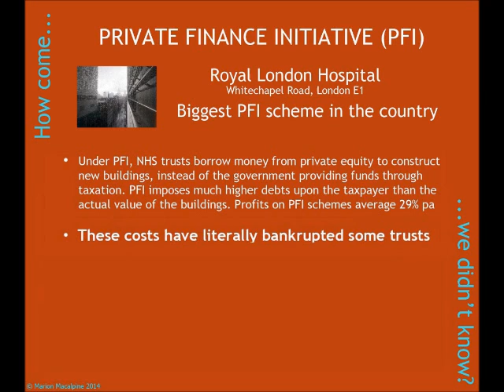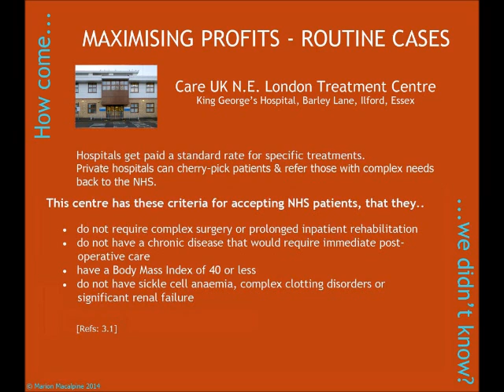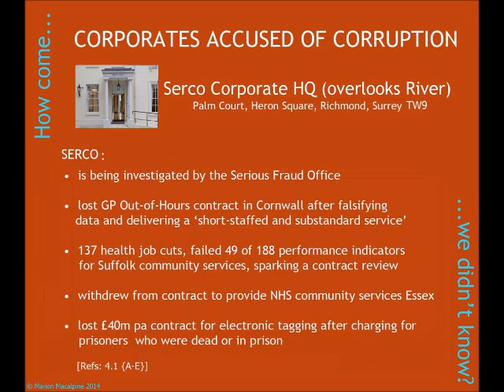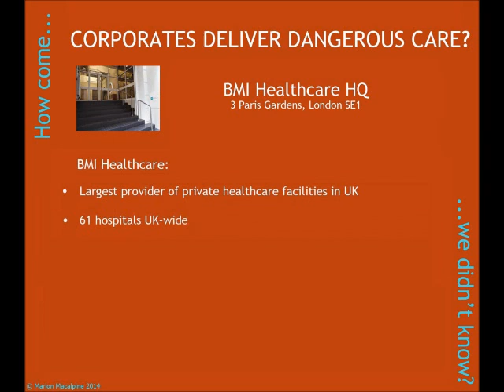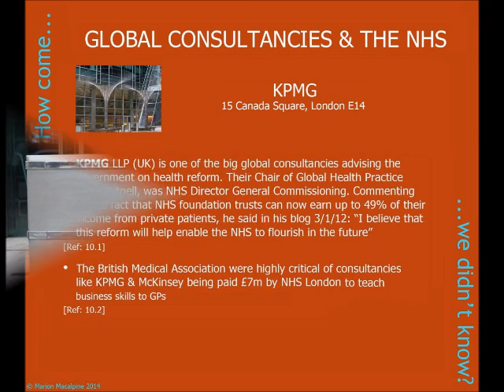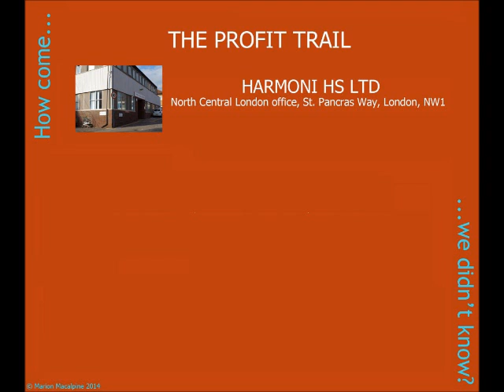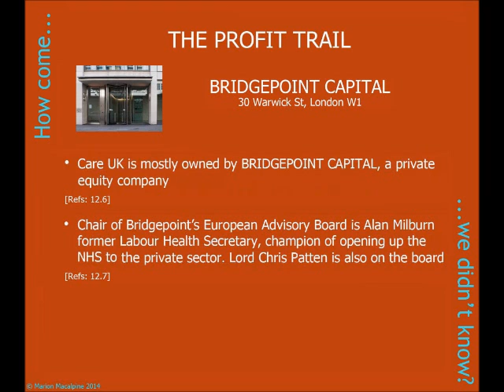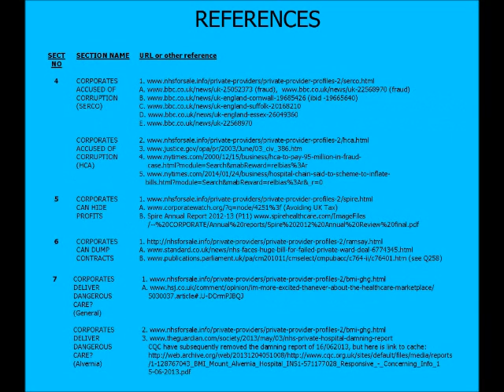HOW COME WE DIDNT KNOW V4B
HOW COME WE DIDN'T KNOW is a slideshow/video based on a photographic exhibition by Marion Macalpine.  It reveals many of the different ways the NHS is being privatised.